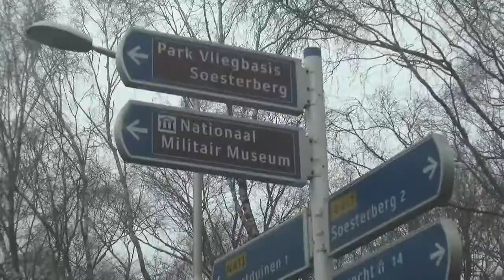Excursie Nationaal Militair Museum 2017. Scouting Irmin-Taweb Ermelo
Excursie van de scouts van Scouting Irmin-Taweb uit Ermelo naar het Nationaal Militair Museum in Soest